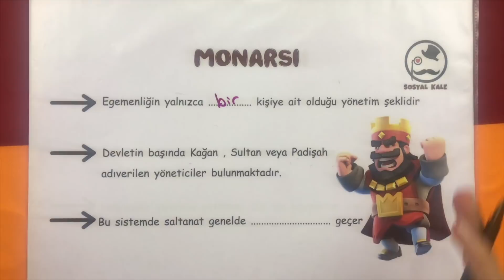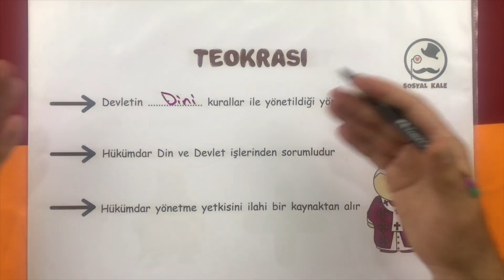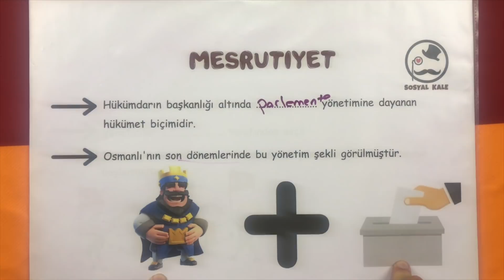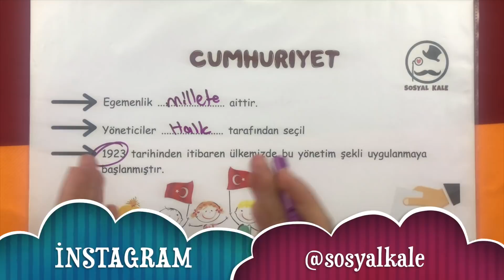7. Sınıf Sosyal Bilgiler - 6. Ünite Yaşayan Demokrasi 2 - Yönetim Şekilleri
7. Sınıf Sosyal Bilgiler Dersi - 6. ünite yaşayan demokrasi - yönetimin özü - Türk tarihinde görülen yönetim şekilleri. İnstagram